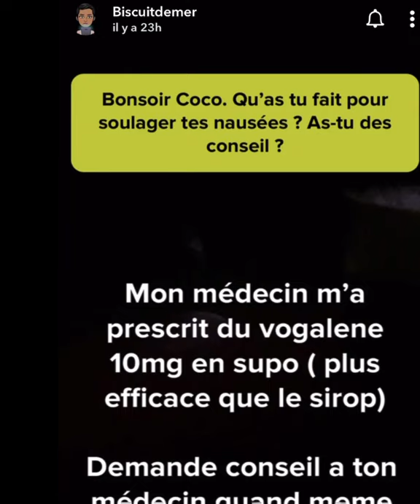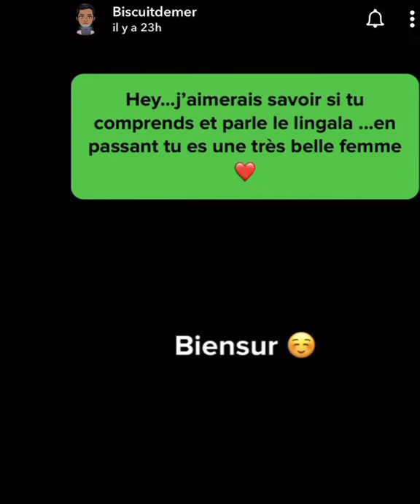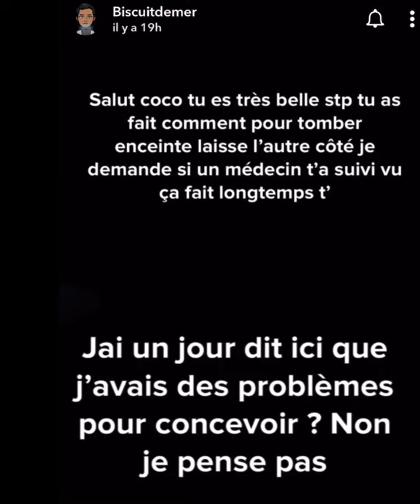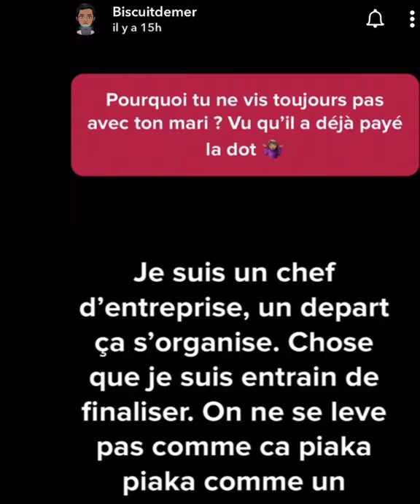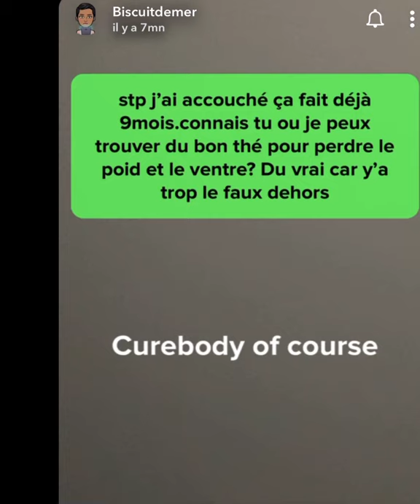Les fans de Coco Emilia ou Biscuit de mer lui pose des questions sur ton compte F3 les réponses ici